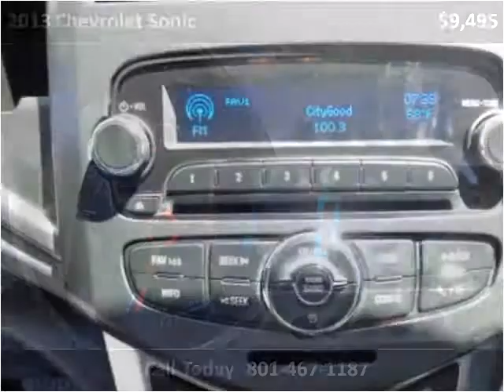2013 Chevrolet Sonic Used Cars Salt Lake City UT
This 2013 Chevrolet Sonic is available from Car City.